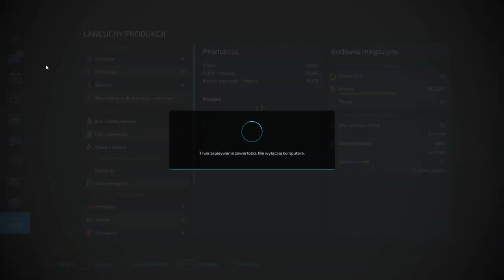FS 22 ERLENGRAT #85 Wapno i siew rzepaku !!